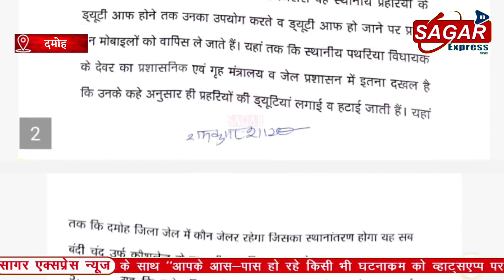बुंदेलखंड के इस जेल में हो रही अय्याशी रामबाई के देवर पर लगे आरोप